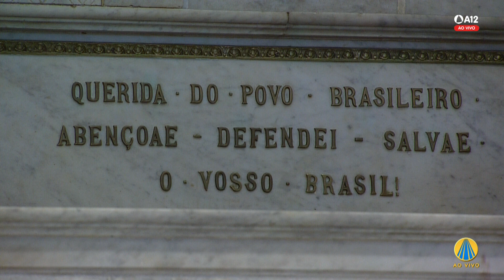Visita ao Santíssimo e Consagração - 15h 10/08/2022